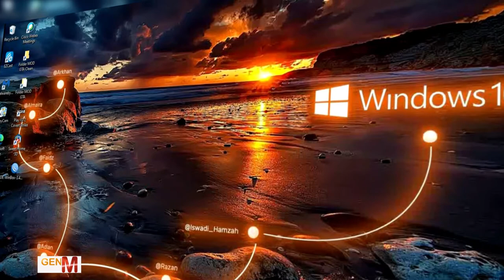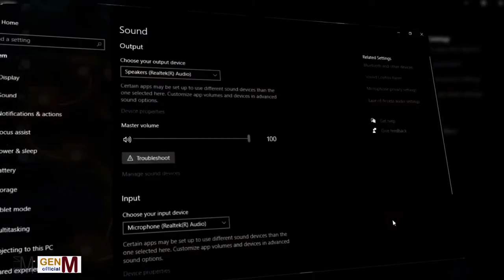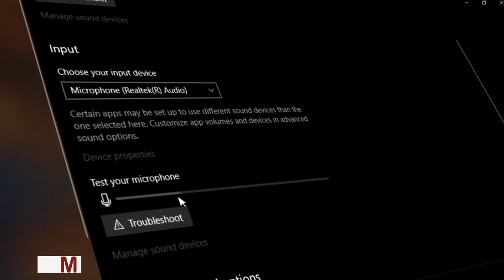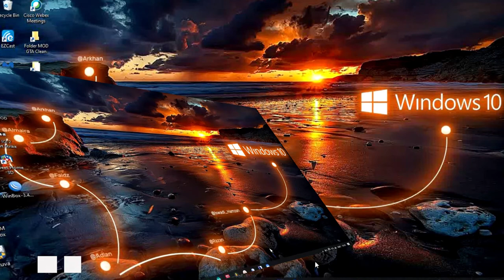MENGATASI - Suara Microphone tidak terhubung ke Virtual Meeting | Universitas Pembangunan Panca Budi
Setting audio device untuk penggunaan microphon tanpa menggunakan earphone atau headset